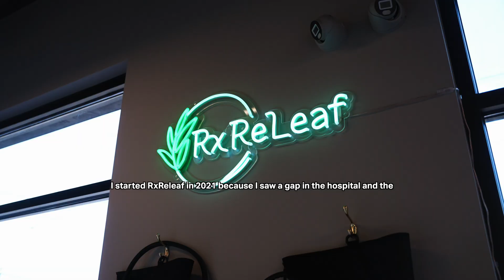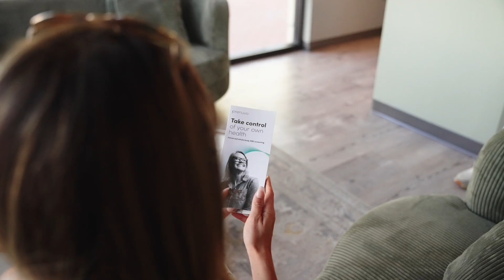What’s Your Body Trying to Tell You? | Rx ReLeaf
Rx ReLeaf is a cutting edge preventative healthcare clinic blending advanced diagnostics with next level recovery and personalized care. From full body MRI scans and comprehensive lab testing to IV therapy, hormone optimization and mental wellness, we’re redefining what healthcare looks like.